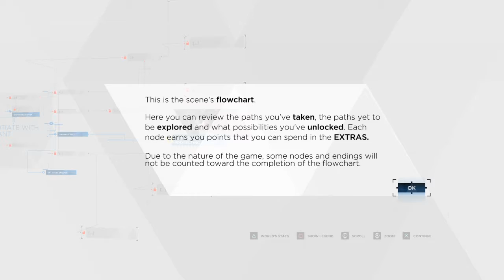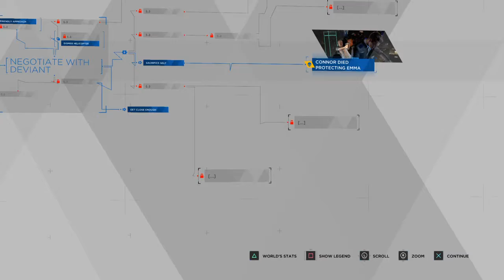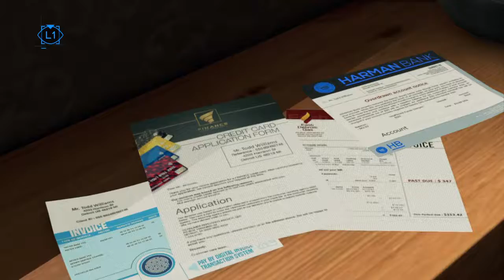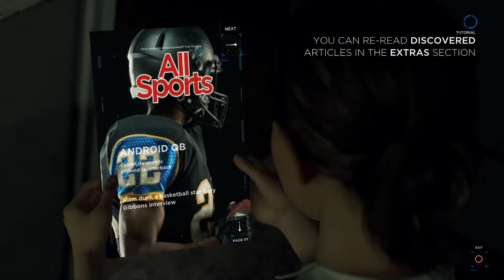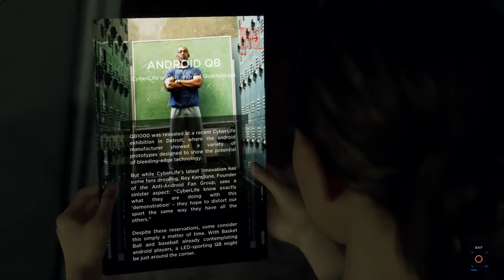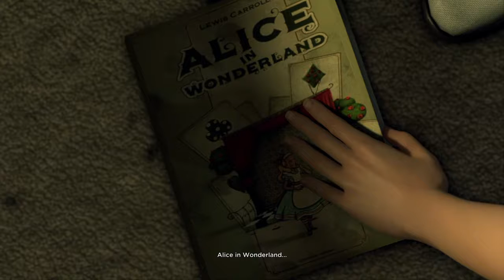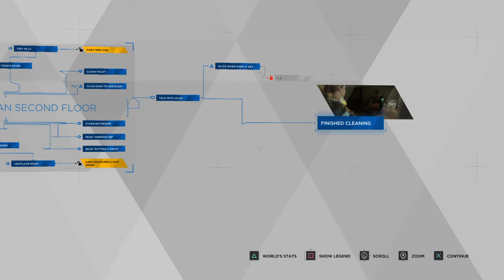This game has already got me tearing up Detroit: Become Human